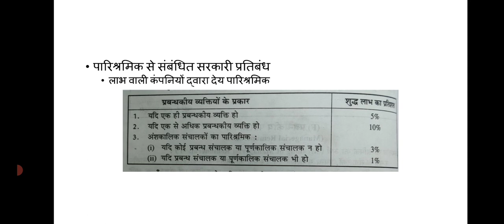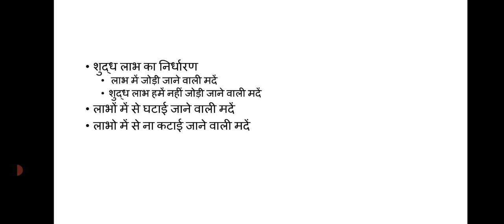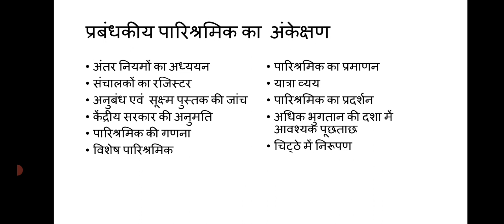Audit of Managerial Remuneration by Sudha Jain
Auditing BCom lllyear